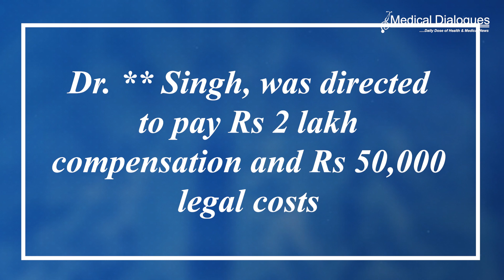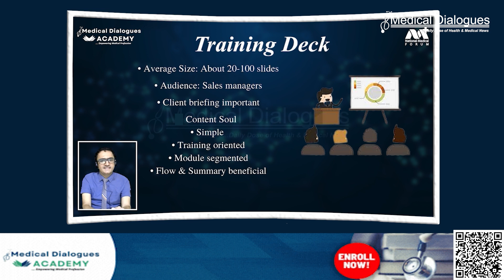Supreme Court Orders Rs 2 Lakh Compensation for Vision Loss Due to Medical Negligence After Surgery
The Supreme Court recently ruled in a medical negligence case where a Haryana-based doctor, Dr. ** Singh, was directed to pay Rs 2 lakh compensation and Rs 50,000 legal costs to an 84-year-old patient who suffered vision loss due to negligence. Initially, the National Consumer Disputes Redressal Commission (NCDRC) had reduced the interest rate on compensation from 12% to 6%, but the Supreme Court reinstated it at 12%. The patient had filed a complaint before the DCDRC, Faridabad, which ruled in their favor, but the State Commission overturned it based on jurisdictional grounds. The Supreme Court, considering the doctor's history of professional misconduct as per the Medical Council of India (MCI), modified the NCDRC order. Dr. Singh was instructed to pay Rs 2 lakh compensation with 12% interest from the complaint filing date.